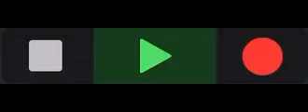Here comes the boi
Saw a tik tok of this sound so I downloaded it and made a remix, hope you like!